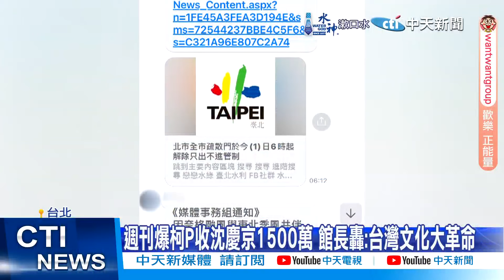【每日必看】周刊爆柯文哲USB記錄"1500沈慶京" 成羈押關鍵證據 20240907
民眾黨主席柯文哲遭羈押禁見，但就在此時，包含鏡周刊以及三立都各自獨家報導了柯文哲遭羈押的關鍵證據，是檢方在柯文哲隨身USB當中，發現"小沈1500沈慶京"的記錄，指控就是柯文哲收賄1500萬元的鐵證!民眾黨怒轟，趁柯文哲無法自辯清白時，操作片面扭曲的不明資訊，更痛批檢方，不該躲在媒體背後，只以一句"不予證實"撇清責任!時事評論員黃揚明則分析1500是檢方自行揣測!